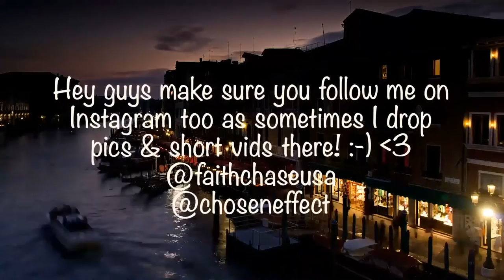EVERYTHING YOU EVER WANTED!!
►- TODAYS EPISODE! -

►- NEW HERE? -

Hey! My name is Faith Chase aka Chosen Effect and I'm an American Entertainer, Entrepreneur, Restauranteur & Transformational Coach currently living in Australia. I am an ex Sony signed Recording Artist now Owner / Artist on my label called Vircenia Records, I am the Owner / Founder of the famous Sloppies Restaurant, an Bowler that's a Columbia 300 Staffer, proud member of Team Aspley & Founder / Bowler in the Apba (Show some love to my Bowling Sponsors Aspley Bowl, Columbia 300, Jetts Pacific Pines, Budget Tires Southport & Rainbowman Creations!), Owner / Founder of Virtevian Clothing (we specialize in bowling shirts but have other cool stuff too!) a former signed Singer, Rapper, Songwriter, Producer (Vlogs about my music career & new music out now!),  an DJ & MC (Nothing beats the atmosphere performing in clubs & big events!), an Filmmaker / Movie Director (a few exciting projects in the works!), Actress (but isnt everyone? LOL), Chef (the reason I have opened restaurants is because I love cooking up a storm!), Comedian (I dabble LOL), Certified Hypnotherapist, Personal Development Coach, Motivational Speaker & Holistic Practitioner (These things I actually initially did so that I could become the very best version of myself but then realized I wanted to share my journey with others in order to assist them in reaching their full potential too!).

►- NEW VIDEOS! -

New videos across my network of channels daily! I upload vlogs, reaction videos, reviews, pranks, original music, skits, live performances, trending news discussions, short films and videos that inspire, that make you laugh that simply entertain!